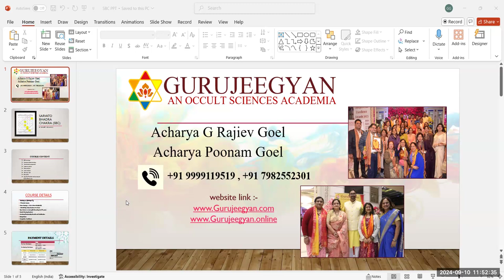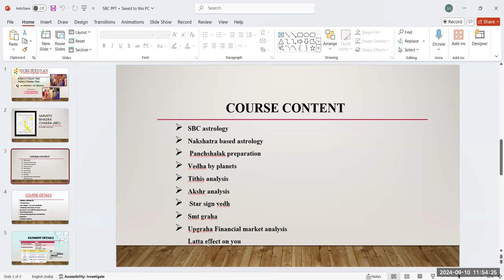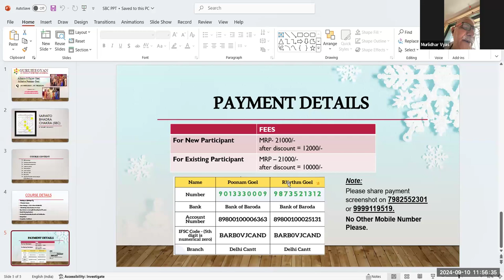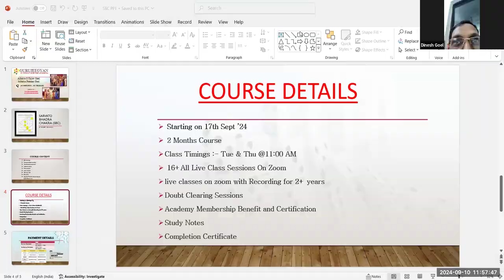Learn Sarvatobhadra chakra (sbc) By Dr.Neeti Vivek Kumar Ji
COURSE CONTENT
SBC astrology
Panchshalak preparation
Vedha by planets
Tithis analysis
Akshr analysis
Star sign vedh
Smt graha
Upgraha
Financial market analysis
Latta effect on you

Course Details
✅ Class Timing: Tue & Thu at 11 AM
✅ Duration - 2 month course
Get:
👉 Live Classes

Please subscribe to the channel for updates on Astrology, Lal Kitab Astrology, Numerology, Tarot card , vaastu , Akashic records, crystals, Lama Fera and healing-related Courses. and click the notifications bell to keep getting instant notifications when new videos are uploaded.